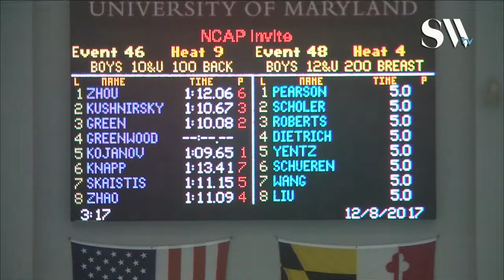Boys 10 and Under 100 Backstroke Timed Finals 9